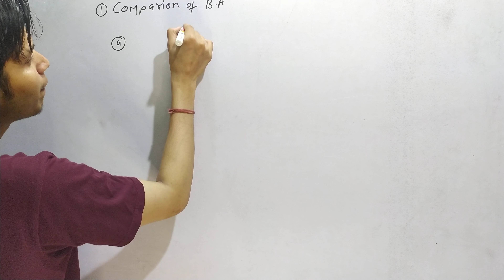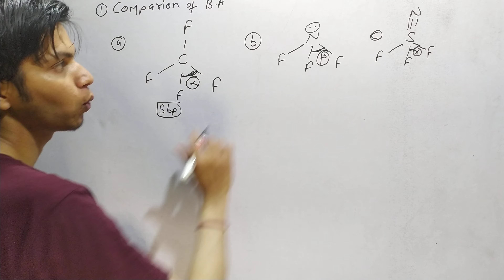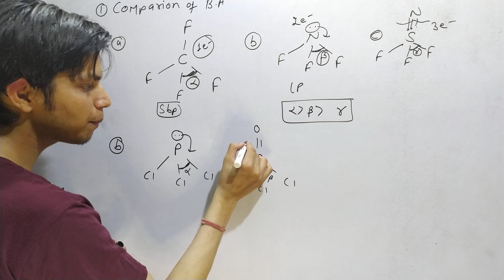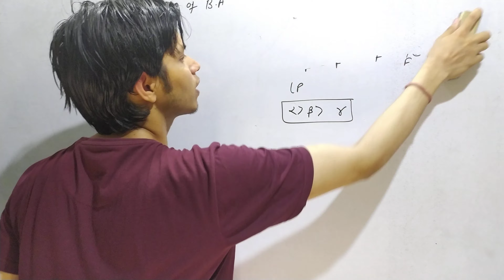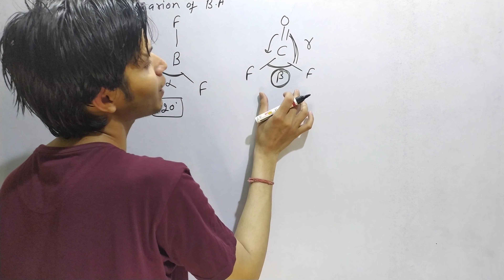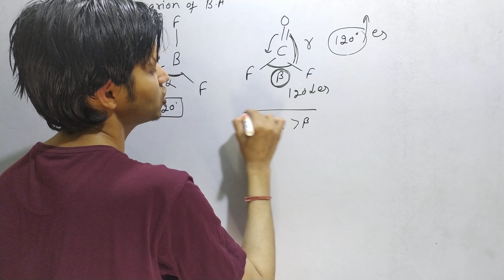Short trick for Bond Angle coparision